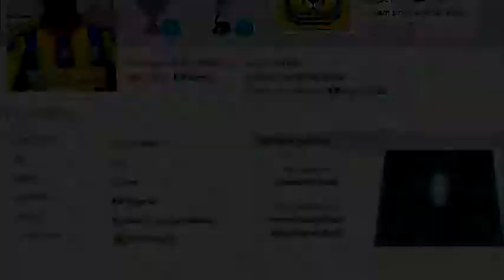Alfa Abdullahi FK Ventspils